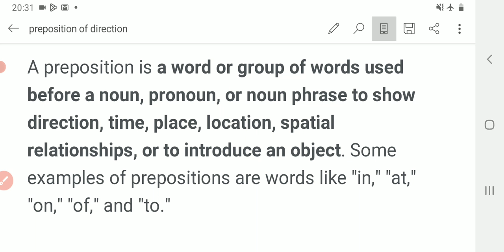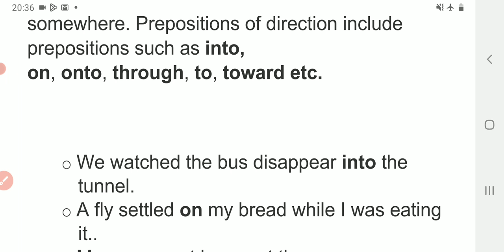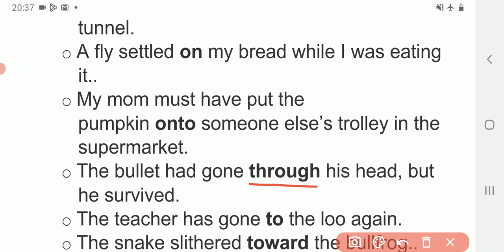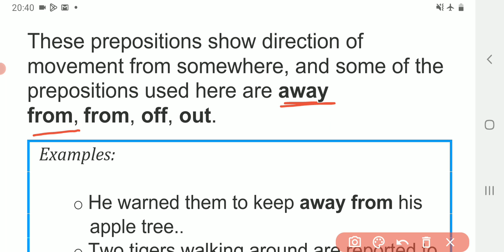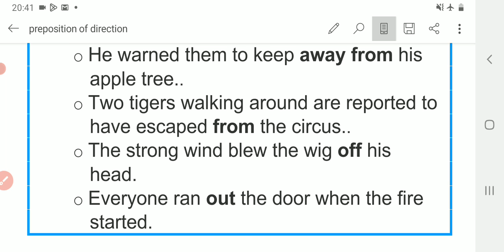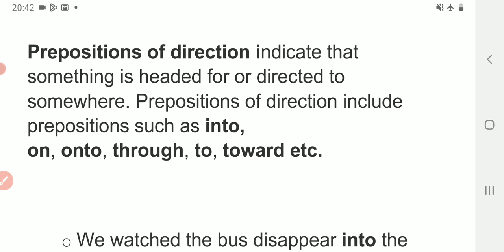Preposition of direction l preposition of time l preposition of place l tets guru